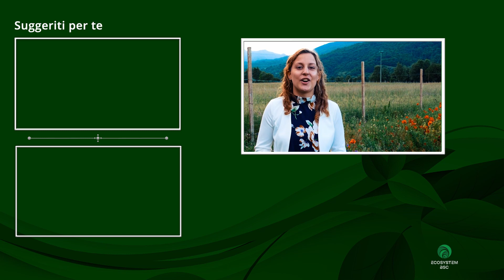"Per realizzare un sogno è necessaria la giusta formazione - Adesso vendiamo Zafferano a 80€/g"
Creiamo passo dopo passo il TUO progetto agricolo per ottenere la tua entrata da €50.000 l’anno o oltre in sole 5 serate in DIRETTA con noi

L’unico percorso che ti porta da ZERO a ottenere un’entrata extra grazie alla lombricoltura lavorando 30 minuti ogni 15 giorni

Non è richiesta esperienza e ti basta un piccolo spazio, anche di soli 15 mq e anche cementato, per iniziare!

Vuoi Coltivare Zafferano di qualità eccellente e venderlo ad almeno 60€ al grammo? Video-Training Gratuito
Come coltivare uno Zafferano di qualità eccellente anche se hai solo 50mq a disposizione e come venderlo a partire da 60€ fino a 100€ al grammo grazie al Metodo BSC.
Per info sui Percorsi di Formazione chiama il Numero Verde 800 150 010

Per Ricevere approfondimenti su tutti i temi legati a Rendita Agricola Clicca su questo

Vuoi costruire un'azienda agricola ma non sai da dove partire? Parti dal libro Marketing Agricolo

 Le parole di Paola: ”Se si ha un sogno e si vuole realmente realizzarlo si deve uscire dalla zona di comfort e dobbiamo avere una Crescita Personale.
Inizialmete eravamo impauriti dal doverci accontentare di un lavoro per 40 anni che non desideravamo, quindi abbiamo deciso di buttarci e aprire un'Azienda Agricola attraverso la Coltivazione di Zafferano.

Eravamo partiti con 200 bulbi e totalmete privi di competenze, non sapevamo minimamente come muoverci... fino a che non abbiamo conosciuto Alessandro e Valentina e abbiamo acquistato il Percorso Zafferano da Specialista.
Da lì siamo passati subito a 40.000 bulbi, perchè all'interno del percorso abbiamo trovato tutto quello di cui avevamo bisogno, quindi ci sentivamo tranquilli e sicuri.

Adesso vendiamo Zafferano a 80€ al grammo, grazie alle competenze che abbiamo acquisito con la formazione... abbiamo capito che sarebbe stato impossibile far crescere l'Azienda vendendo la spezia a soli 15/20 € al grammo..

Se ce l'abbiamo fatta noi, può riuscirci chiunque, serve solo la giusta formazione fatta da persone veramente competenti e che hanno già raggiunto grandi risultati."

Ecosystem BSC è un'azienda di formazione si occupa di insegnare alle persone a coltivare in modo veramente sostenibile e a vendere i propri prodotti o servizi agricoli sul mercato al giusto prezzo per costruire la tua Rendita Agricola.

Chi sono Alessandro De Luca e Valentina e Cerretani? 🔥

Coltivano la loro vita dall'età di 18 anni, trasferiti prima in un Casale di oltre 300 mq con Biolago naturale, la loro Autoproduzione, i loro animali e molto altro per arrivare oggi a vivere in un altro paese in una nuova splendida casa dove ricostruire la loro vita autosufficiente, fatta di autoproduzione e natura come hanno sempre sognato!

- Creatori del Metodo BSC, l’unico Metodo per coltivare in modo realmente sostenibile e vendere prodotti e servizi agricoli al giusto prezzo.

- Autori Bestseller del Libro Marketing Agricolo.

- Imprenditori Agricoli di Successo.

Se come noi ami la natura e vuoi vivere libero/a ed indipendente grazie alle piante e all'agricoltura, puoi farlo sia:

1️⃣ Autoproducendoti frutta e verdura di altissima qualità all'infinito per te e la tua famiglia anche senza uno spazio esterno.

2️⃣ Andando a vivere in campagna come hai sempre sognato grazie all'Autoproduzione e alla Vendita dei tuoi eccellenti prodotti.

3️⃣ Costruendo un'azienda agricola di successo seguendo i principi di Marketing etico.

Dai un'occhiata alle Playlist per altri contenuti di altissimo valore.

- Non conosci ancora Ecosystem BSC - Rendita Agricola?

- Come coltivare e vendere Zafferano con successo e in modo sostenibile

Rendita Agricola - Coltiva la Tua Vita